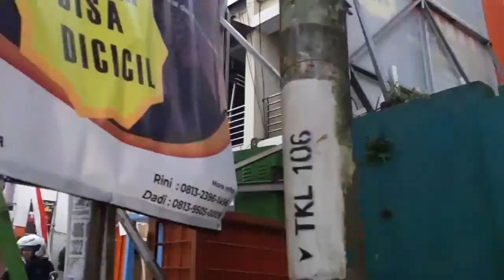Selamat Ulang Tahun Indonesia 74 tahun (INDONESIA MERDEKA)